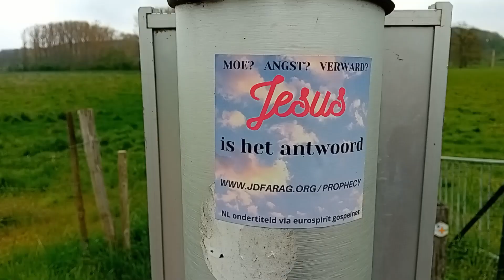APRIL 2023 || I made Maastricht unsafe || VLOG #6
whoo the weather is getting better
song: tomorrow by lovejoy